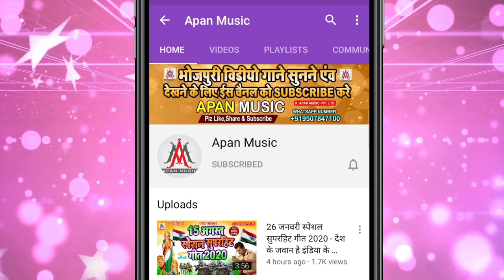छौड़ी दुनु जोबनवा तोहर झूल गइल बा - Ramu_Singh - Chhaudi_Dunu_Jobanwa_Tohar_Jhul_Gail_Ba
►Song : Chhaudi Fun Jobanwa Tohar Jhul Gail Ba
►Singer : Ramu Singh
►Lyrics : Arun Ashiq